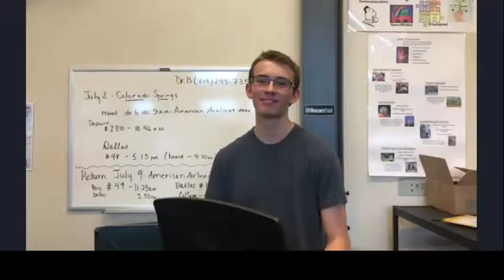Discovery Canyon High School Theatre Scotland Rehearsals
I'm really sorry that I'm not Chad Hawthorne but hey this isn't too bad